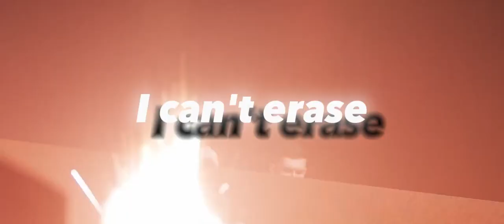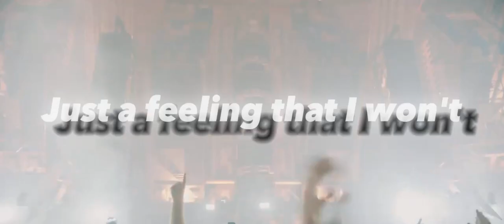Peggy Gou - (It Goes Like) Nanana (Datex Hardstyle Remix)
Dan Share ke teman kalian pecinta hardstyle !